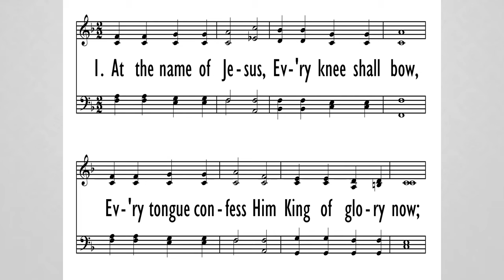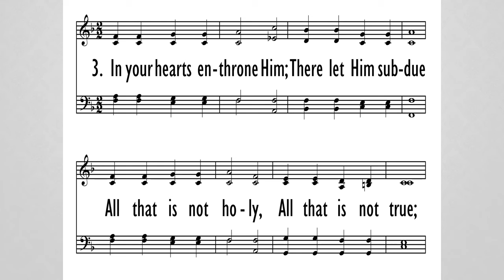At the Name of Jesus - May 16, 2021